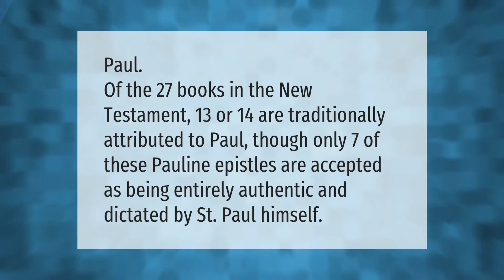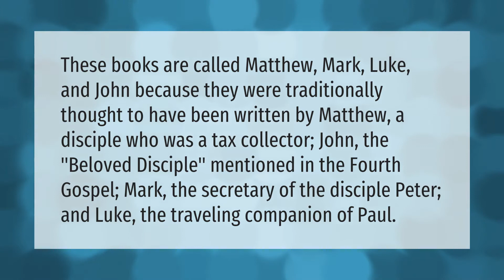Who wrote the 27 books of the New Testament?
00:00 - Who wrote the 27 books of the New Testament?
00:34 - Did Jesus write any books in the Bible?
01:06 - How many years after Jesus was the New Testament written?
01:35 - Is the Bible meant to be read in order?

Laura S. Harris (2021, August 27.) Who wrote the 27 books of the New Testament?
    AskAbout.video/articles/Who-wrote-the-27-books-of-the-New-Testament-260901